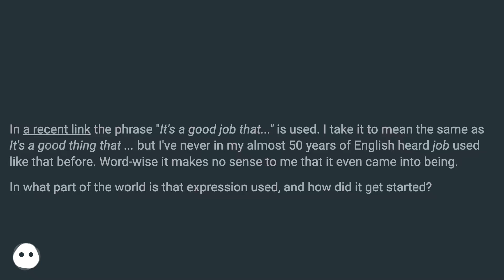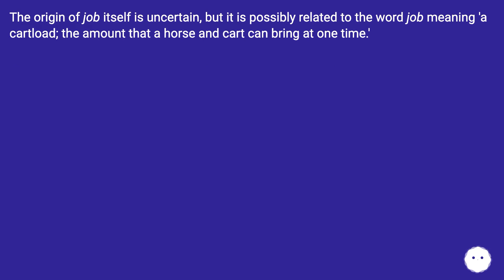The OED’s definition 5 of job is ‘A state of affairs, a situation, a set of circumstances. Freque...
Track title: Over a Mysterious Island

Chapters
00:00 Where Does The Phrase "It'S A Good Job That ..." Come From?
00:28 Accepted Answer Score 7
01:08 Thank you